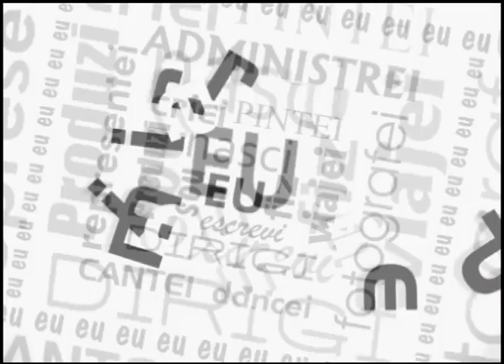Primeira Pessoa Clara Chart 07/04/14 Parte 1